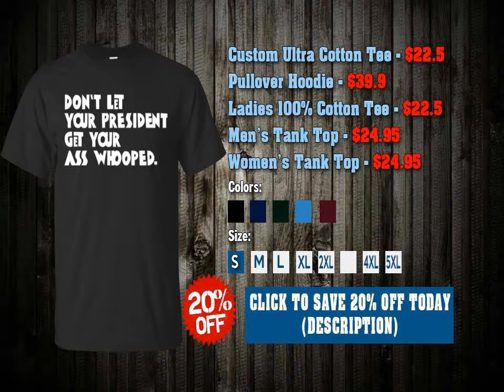DON'T LET YOUR PRESIDENT GET YOUR ASS WHOOPED SHIRT, HOODIE, TANK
Custom Ultra Cotton Tee - $22.5
Ladies 100% Cotton Tee - $22.5
Pullover Hoodie - $39.9